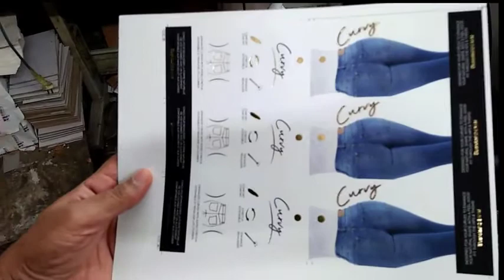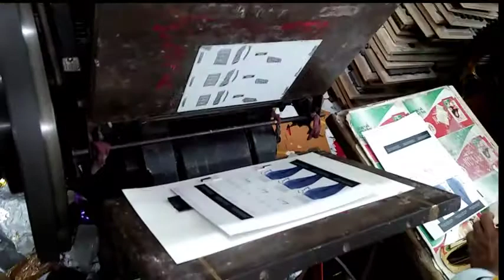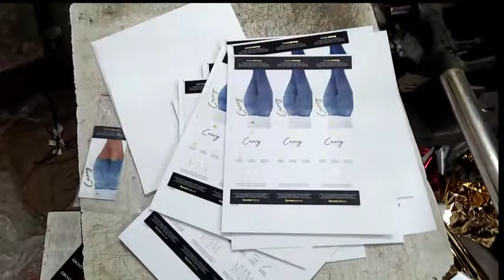How to Make Gold Foil Print & Hot Foil Print with Hang tag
All kinds of Foil Print